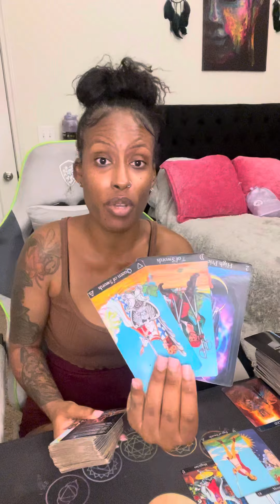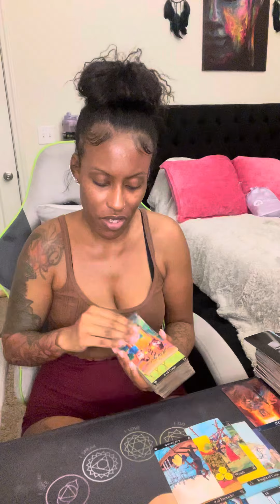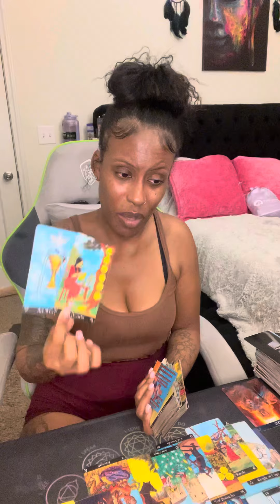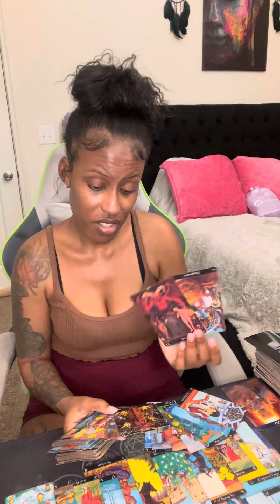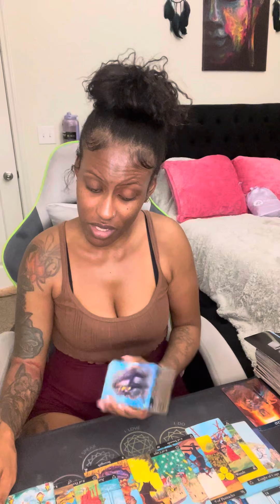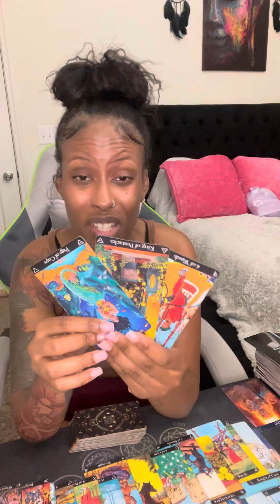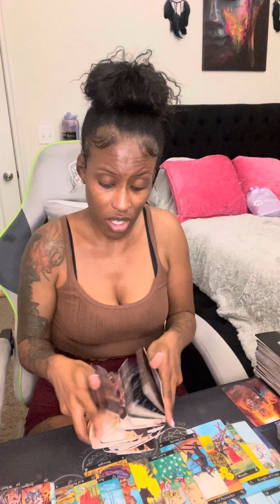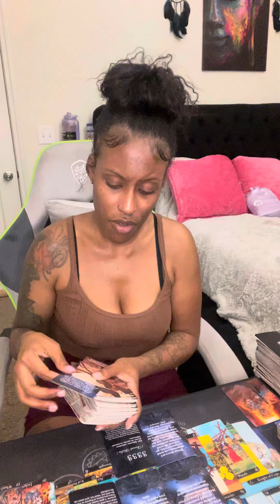Leo ♌️ They a FRAUD 🤣 runnin around like a chicken with their head cut off 😭🐓😥